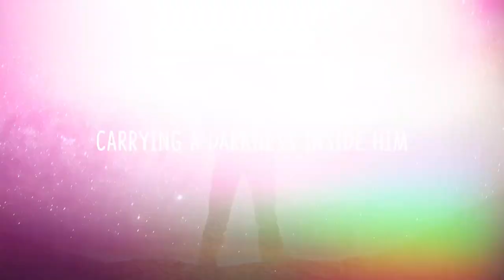STRANGERS From No One to Someone by Ananta Dasgupta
About the Book -:
When Shagun pursued her career in India’s biggest company, JAVA, she was unaware of her journey. A journey where she had her own dreams to fulfill with a darkness in her path. A path where she met Aryan, an exceptional talented boy from Kolkata. Aryan came in JAVA with a promise that he had kept in his heart and a series of events that eventually made him a human-machine.

Strangers, is a story of the journey where you will witness love, pain, friendship, incompleteness, dreams, and destiny. So welcome you to the journey of two incomplete persons who complete each other but still remained Strangers.

About the Author -:
Ananta is a senior business executive at SBI Life Insurance Company. Born in 1995 in Kolkata and settled there, he always had a fond of literature, stories, mythologies, and facts which are unknown to the world. Writing comes into his mind when he sketched some incidents which he had experienced in bits and pieces in his life.